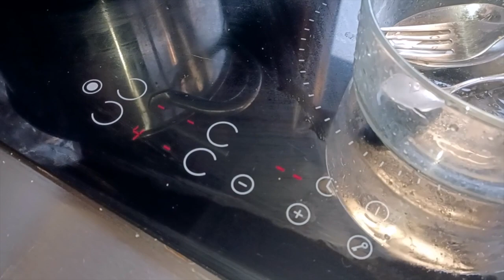salamina da sugo dalla realizzazione alla cottura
Ringrazio Cristian  Migliari E Lorenzo  di Portomaggiore per la realizzazione di questo video!!

subtitles: english, tedesco, french, yellow, russian, ukrainian, croatian, portuguese, spanish, italiano

istagram: luisdeiluis007
le ricette di luis

salama da sugo dalla realizzazione alla cottura

La Sala da Sugo, o salamina da sugo, è un antico insaccato che possiamo datare ai tempi di Alfonso I d'Este nel 1549 per opera del Messisbugo nelle sue famose opere dedicate all'arte culinaria.
È un insaccato che è da sempre nella tradizione di Ferrara e delle sue campagne.
Ho sempre avuto il piacere di gustare questo prodotto, unico, nei giorni di festa. Infatti, per me, mangiarlo è sempre sinonimo di pranzo/cena con la famiglia nelle feste invernali: Natale, ultimo giorno dell'anno ed Epifania.
Si prepara accompagnata ad un ottimo purè, patate al forno oppure alle lenticchie. Un abbinamento molto azzeccato che ho avuto modo di provare in alcuni ristoranti è quello con il miele, provatelo anche voi!!salama da sugo ferraresepiatti tipici ferraresi le ricette di luisa scacce ragusane produzione insaccati pancetta fatta in casa pancetta arrotolata fatta in casa pancetta recipe capocollo fatto in casa capocollo recipes prosciutto crudo prosciutto cotto salame fatto in casa salama da sugo ricetta cottura salama da sugo